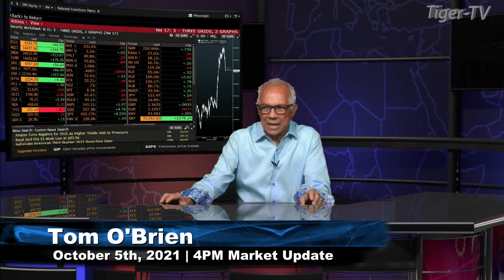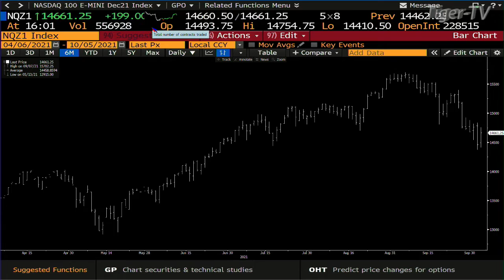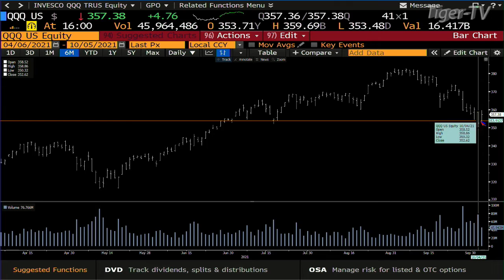October 5th, 4PM ET Market Update on TFNN - 2021